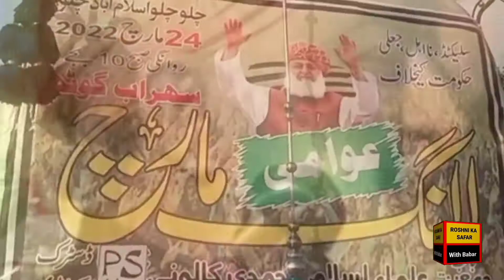J U I F // Opposition // Karachi for Islamabad long March 24